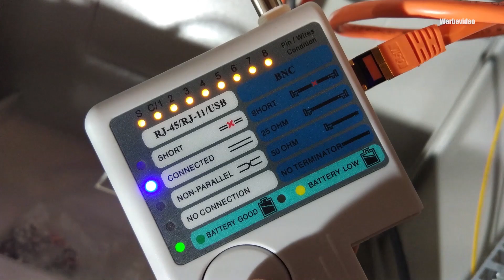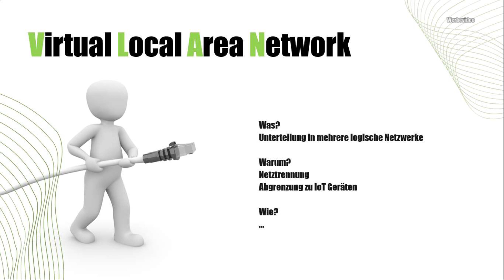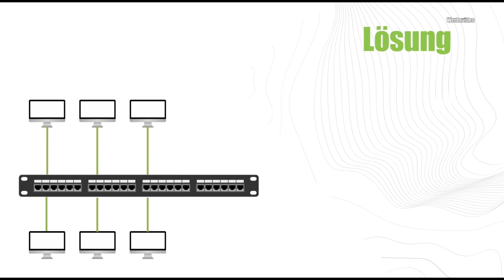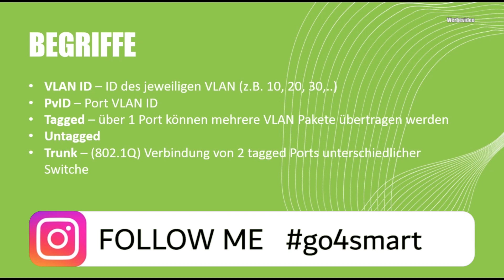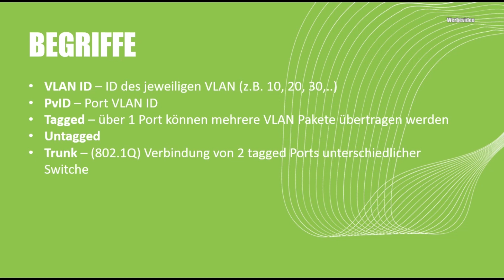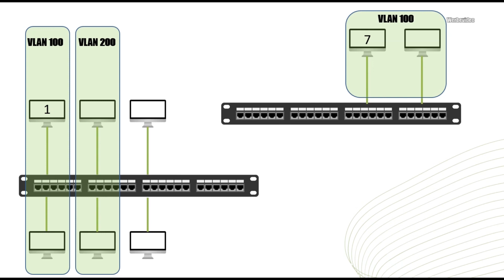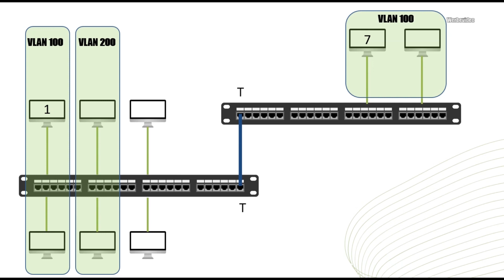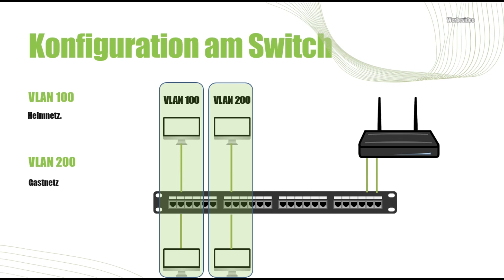Netzwerkschrank #2: VLAN - Grundlagen Tutorial deutsch | 💭 Was ist tagging, PvID, VLANID?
Mit VLAN lassen sich logisch getrennte Netzwerke aufbauen. Doch bevor wir ein VLAN am Switch konfigurieren, müssen wir erst ein paar Grundlagen wie z.B. VLAN tagging klären. All das erkläre ich in diesem Tutorial.

Das hilft uns im 3. Teil dieser Videoreihe einen smart switch zu konfigurieren.

▬ Produkte ▬▬▬▬▬▬▬▬▬▬▬▬▬▬▬▬▬▬▬▬▬
🔌smart home Equipment*:
Fritzbox 7590
Fritzbox 7530
smart managed switch
PoE switch
Netzwerkschrank 19´´
Netzwerkschrank 10´´
Raspberry Pi4
NodeMCU ESP8266

⭐️smart home gadgets*:
smarter Mähroboter
Sonos One
Echo dot

📗meine Buchempfehlungen*:
Smart Home Manifest
Smart Home Hacks
Raspberry Pi für Einsteiger
Das ESP8266-Projektbuch

🔧 Hardware*:
Fritzbox 7590
smart managed switch

🗣 teile meine Videos auch gerne auf weiteren social media Kanälen